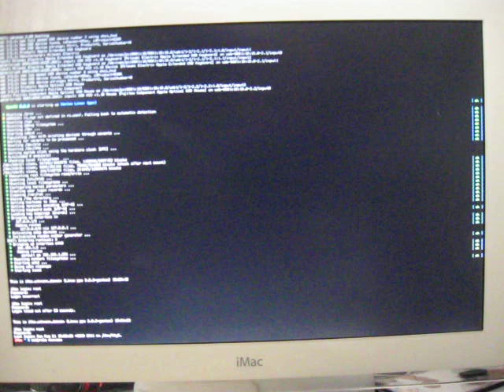Nouveau on an iMac G4 17" widescreen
Problem solved: remove the openfirmware framebuffer, and only select DRM and nouveau in kernel. This will give a nice framebuffer and will work :)